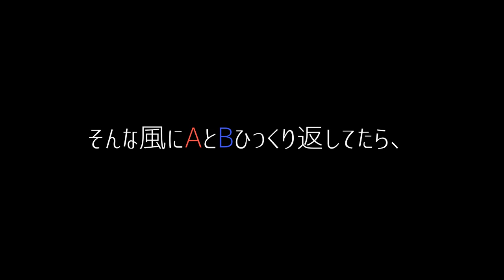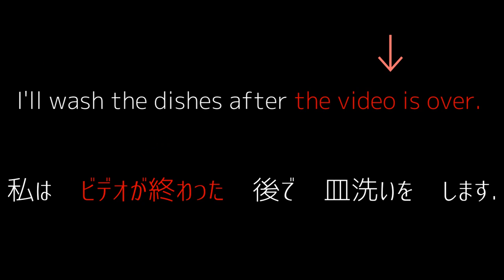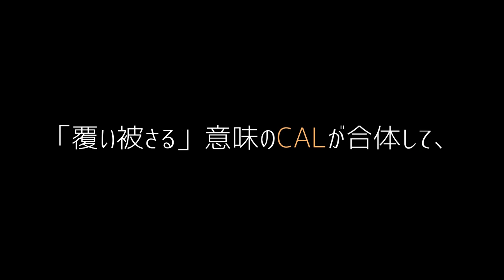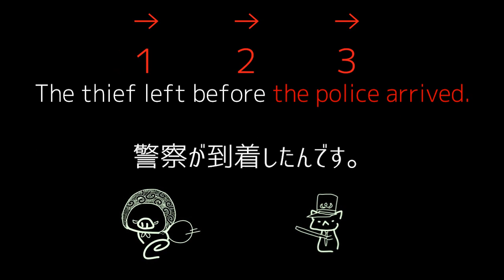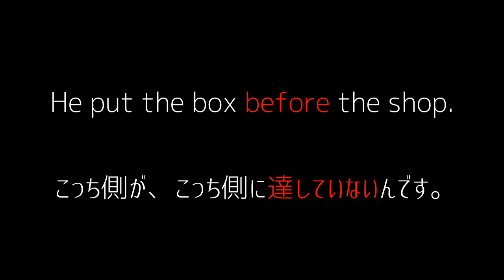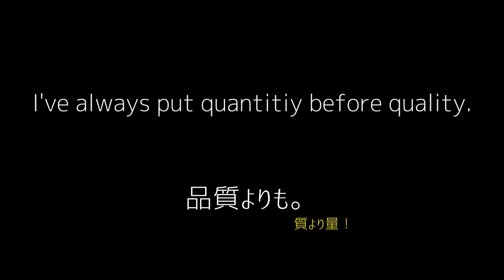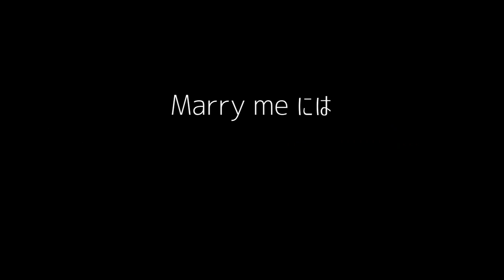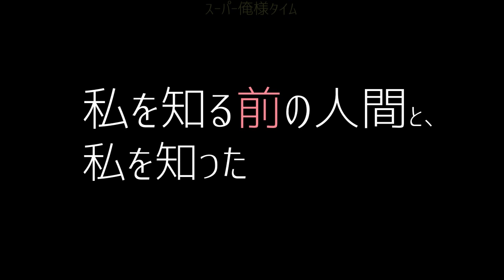逆の意味で教わってしまった、BEFOREとAFTERの真実。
動画のつづきは、路地裏クラス「VIMEO」で見れます。
※※　今回のVIMEO動画タイトルは【  実はビフォーアフターでは無かった英語の「前・後」そして「前置詞の有無」について考察。 】　※※

只今、英単語暗記の特許・発音矯正特許・がっちゃんの描いた6000個のイラストを使った、アプリを準備中。（動画を参照→）